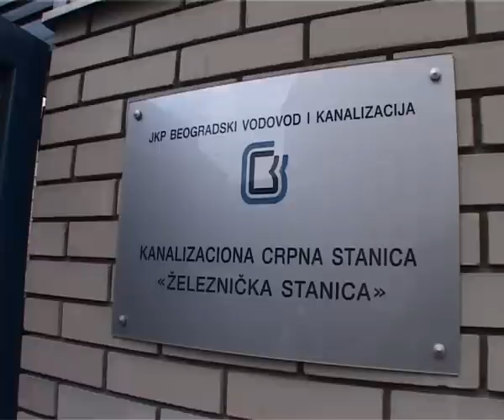Dragan Đilas u obilasku Kanalizacione crpne stanice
Beograd, 3. maj 2008.

Kandidat Demokratske stranke za gradonačelnika Beograda Dragan Đilas izjavio je danas da će, ukoliko postane gradonačelnik, rešiti bar deo problema koje stanovnici Beograda imaju sa kanalizacijom.

On je prilikom obilaska Kanalizacione crpne stanice "Železnička stanica" sa direktorom Javnog preduzeća "Beogradski vodovod i kanalizacija" Vladimirom Taušanovićem,  podsetio da u Beogradu četvrtina stanovništva nema kanalizaciju i da će za rešavanje tih problema biti potrebno najmanje 700 miliona evra i dva mandata za gradonačelnika.

"Ukoliko postanem gradonačelnik svim snagama ću pokušati da bar deo ovih problema bude rešen, a grad će ljudima pokušati da finansira i pražnjenje septičkih jami kako bi imali osećaj da bar malo mislimo na njih", rekao je Đilas.

Crpna stanica "Železnička stanica" jedna je od najmodernijih u kanalizacionom sistemu, čija je rekonstrukcija izvršen pre tri godine i koja prepumpava sve kišne vode, a jedan deo njih odlazi ka crpnoj kanalizacionoj stanici Dorćol.
Taušanović  je podsetio da da će se otpadne vode u budućnosti odvoditi na postrojenje za prečišćavanje u Velikom selu, koje bi trebalo da bude završeno za nekoliko godina.

Pored Crpne stanice, Đilas je obišao i Kolektor u Venizelisovoj ulici na Dorćolu  koji se ukršta sa Terazijskim kolektorom kroz koji se voda odvodi na ispust na Ada Huji.

Đilas je tom prilikom podsetio da u Beogradu ima čak 1.500 neprohodnih i 250 kilometara prohodnih tunela za odvođenje fekalnih voda i da će cilj nove gradske vlasti biti izgradnja više prohodnih kolektora.